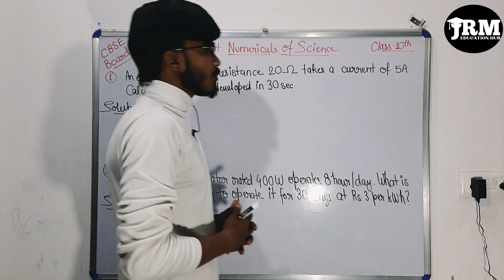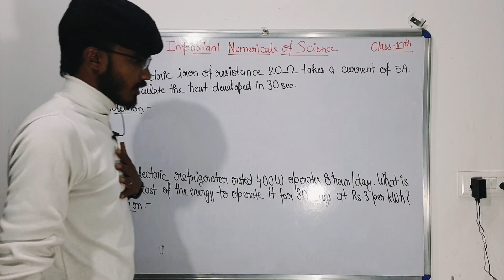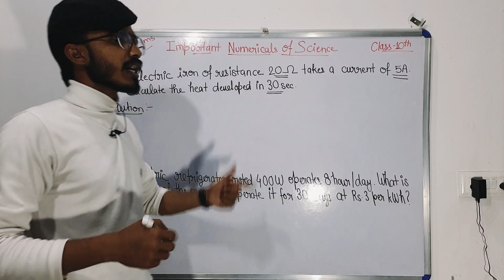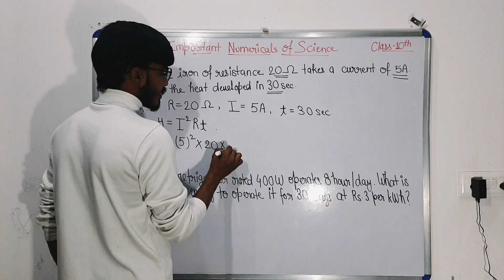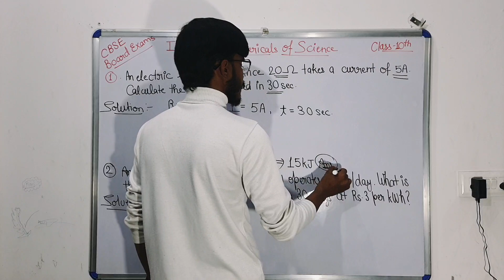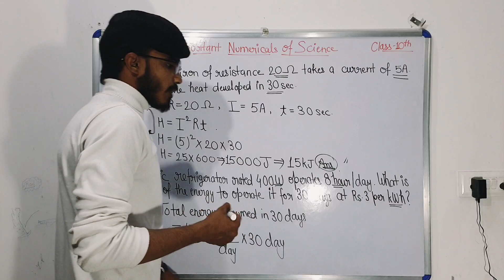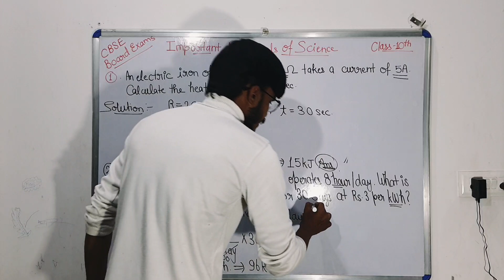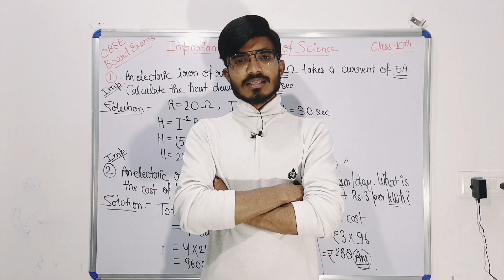Science Class-10 🤩👍🏻 All Important Questions for Board Exams 😱🔥100% Exams में यही Numericals आएंगे 🤗